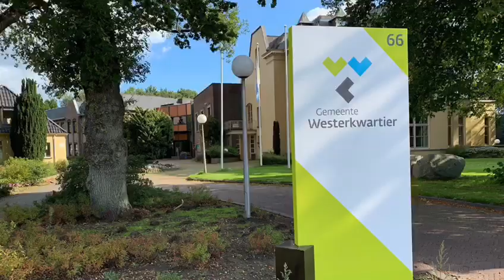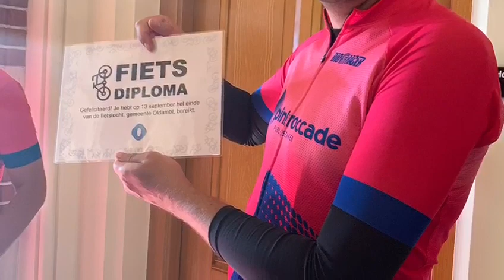iBurgerzaken on tour | Dag 5